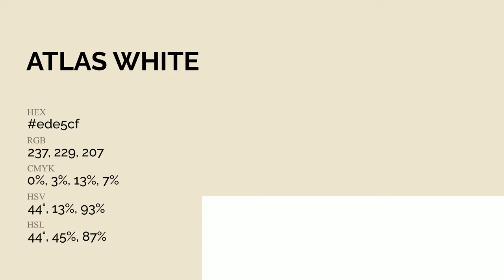Atlas White color ede5cf hex Cool Yellow color ede5cf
What color is Atlas White ? ede5cf hex, Cool Yellow color ede5cf

Hex ede5cf Color Code is also known as Atlas White color

Hex ede5cf Color code in RGB color code model is created after adding 92.94% red color, 89.8% green color and 81.18% blue color.
Hex ede5cf Color code in CMYK color (process color) code model is generated after subtraction of 0% cyan, 03% magenta, 13% yellow, 07% black.